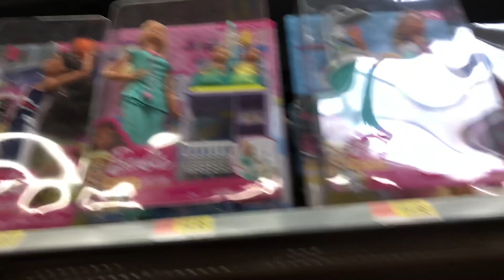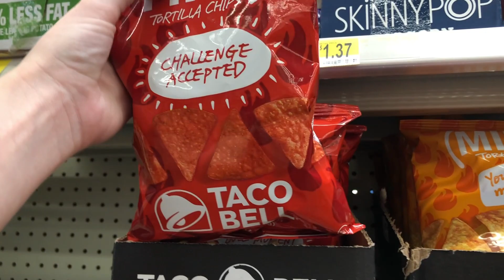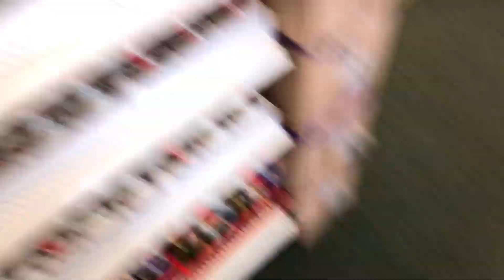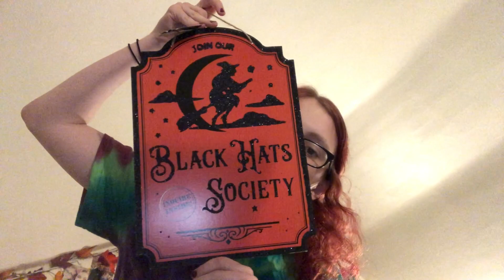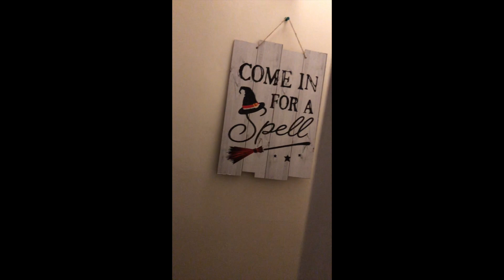He wants all the toys | Vlogtober day 1